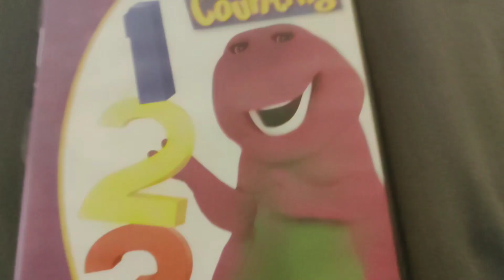Barney - It's Time For Counting DVD Overview!